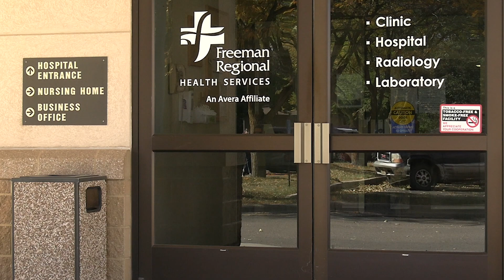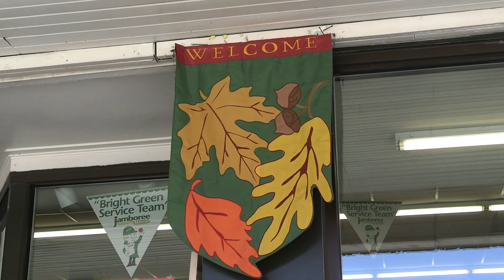Freeman Regional Health Services: Great Opportunities Await You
Learn More.